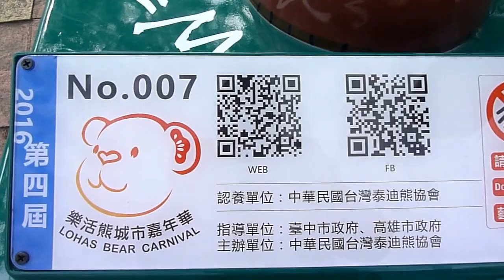007英國情報員來台~~2016第四屆樂活熊城市嘉年華(1-100)~~台中文心森林公園105/12/29